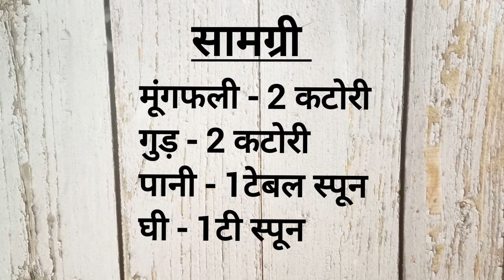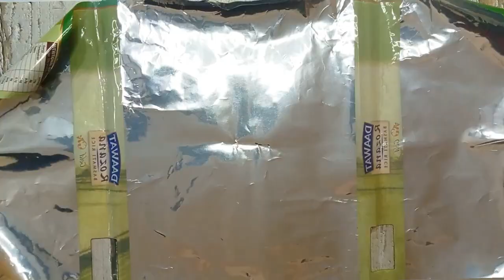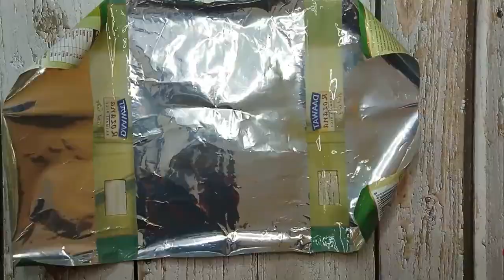ठंड में सिर्फ 2 चीजों से 10 मिनट में 1 दम कुरकुरी मूंगफली गुड़ की चिक्की। Mungfali Ki Chikki Recipe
ठंड में सिर्फ 2 चीजों से 10 मिनट में बनाएं 1 दम कुरकुरी मूंगफली गुड़ की चिक्की रेसिपी। मूंगफली गुड़ की चिक्की  रेसिपी। Mungfali Ki Chikki Recipe। Peanut Chikki Recipe
मकर संक्रांति स्पेशल मूंगफली गुड़ के सेहदमंद चिक्की।
इसे एक बार बना कर जरूर ट्राई  करें और रेसिपी कैसी लगी ये कमेंट कर के जरूर बताएं।
Ingredients :-
मूंगफली - 2 कटोरी
गुड़ - 2 कटोरी
पानी - 1 टेबल स्पून
घी - 1 टी स्पून
मूंगफली गुड़ की चिक्की,मूंगफली की चिक्की,मूंगफली की चिक्की रेसिपी, पीनट चिक्की , पीनट चिक्की रेसिपी